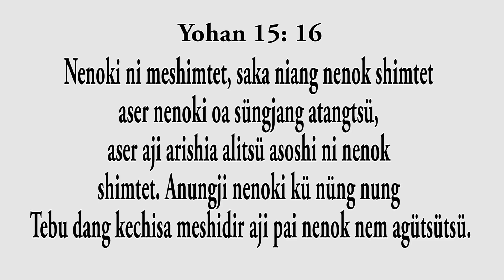O Jembir Mr. N. Imtatsung Imchen Asso. Pastor DABA -24 June 2020 Rasemnü Aonung Sentep Sentong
This Video Channel is a collection of the events and programmes
and other church ministry related activities held in/by our Dimapur Ao Baptist Church.
 Viewers can also get a glimpse of our short documentaries and films
produced primarily for raising socio-religious awareness.

DABA Website Mobile Andriod App.

Due to the prevailing lockdown and security problems brought forth by the Coronavirus Covid-19 pandemic
 the church is broadcasting the evening worship & Sunday Devotional, Women Worship,
 Children Ministry and Youth Ministry pre-recorded sermons only ( Without subtitle)
through its Youtube Channel. We pray that our Lord Jesus Christ will bless each and every viewer.